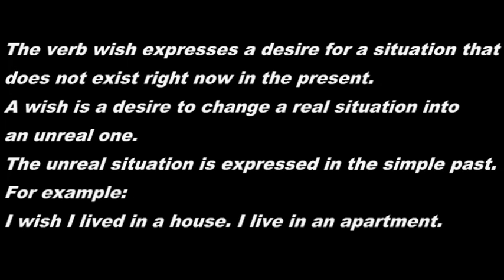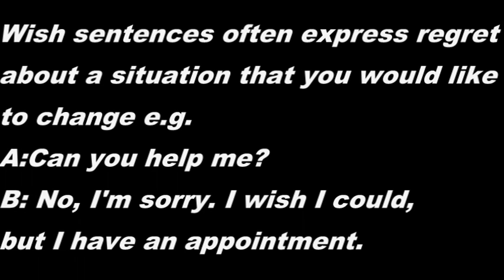Grammar: Wish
Penggunaan 'wish'